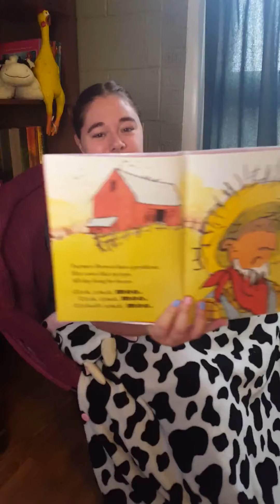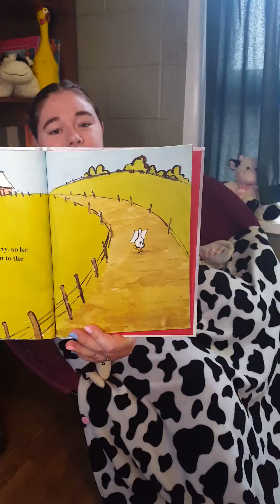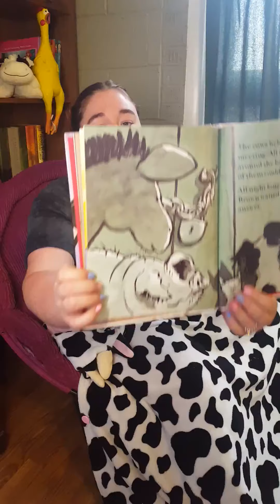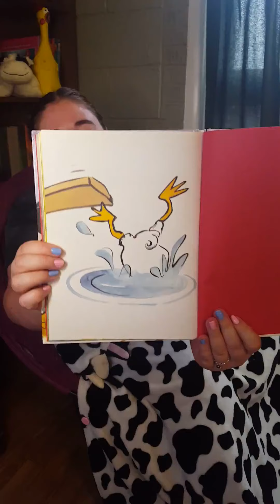Story time #12 "Click, Clack, Moo" by y Doreen Cronin. Illustrated by Betsy Lewin